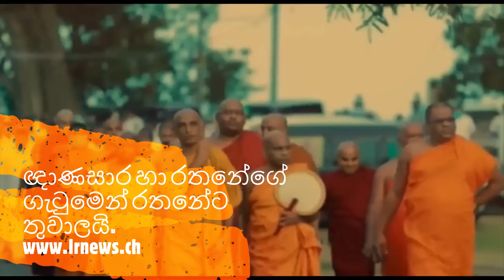ඥාණසාර හා රතනේගේ ගැටුමෙන් රතනේට තුවාලයි.